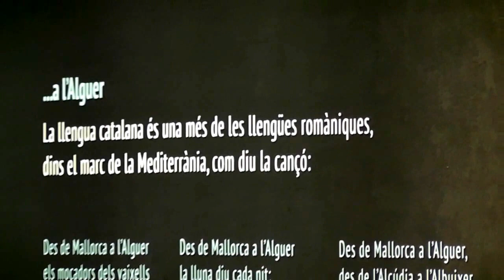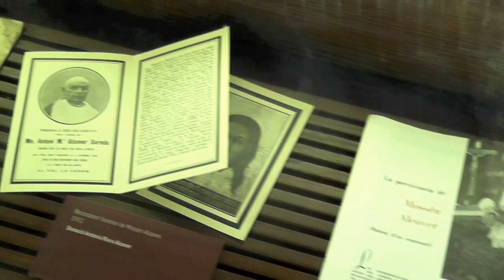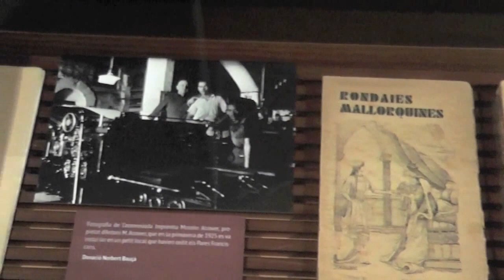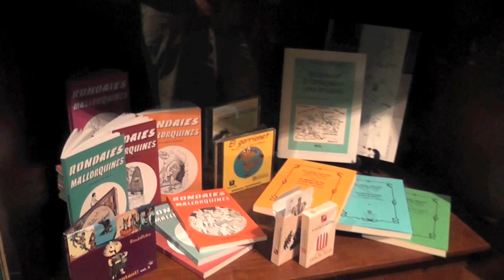Gloses meves a Manacor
Recull en vídeo de la presentació del llibre "GLOSES MEVES" de Cecili Buele i Ramis a la Institució pública Mossèn Alcover de Manacor, dia 14 de Juny, amb la intervenció del pròpi autor, la presentació per part de l'escriptor pobler Miquel López Crespí, i la actuació del cantant Agustí Baró.
Els temes interpretats per Agustí per ordre d'aparició son:
"Cops baixos encaixats ...", glosa de Cecili Buele i Ramis musicada per Agustí Baró, "Auca per a Laura Desnos", la lletra de n'Antonina Canyelles i la música de qui sentiu i escriu, "Vine!" de Joan Amèric, "Per Sant Joan" de Juan Pardo, En San Juan, popularitzada pel duo Juan i Junior i de la qual en va fer versió en català Joan Manuel Serrat, a la signatura del llibre es pot escoltar un fragment de "Tot es Gris" versió sobre la que tan esquisitament interpreta Nuria Feliu original en angles, "Misty" d'Erroll Garner - Johnny Burke.
El vídeo per acabar recull un resum de la visita al Casal de Can Socarrat!, projecte museogràfic "Mossèn Alcover" recentment inaugurat., guiats per na Magdalena Gelabert, directora del Casal i especialista en la vida i l´obra de Mossèn Alcover, de fons musical podeu escoltar una versió d'Agustí Baró de la cançó popular "El mariner" o també anomenada "Cançó de les Illes rescatades", enregistrada als estudis Swing, amb la veu d'Agustí Baró, al piano Edwin Berg, Antoni Cuenca al contrabaix i Salvador Font a la bateria